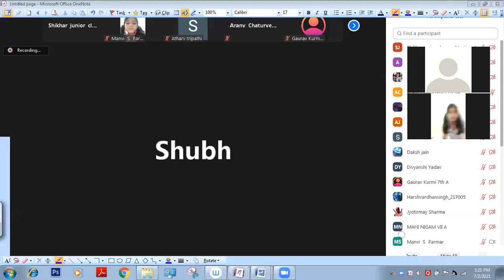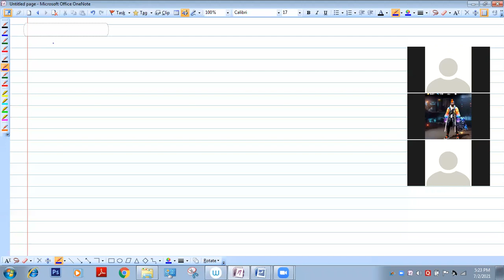SHIKHAR CLASSES | Velocity Batch | 2/7/21 | Chemistry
2/7/21 | Chemistry | Velocity